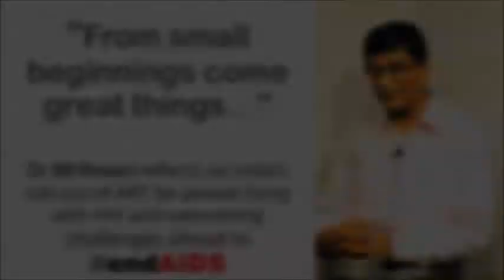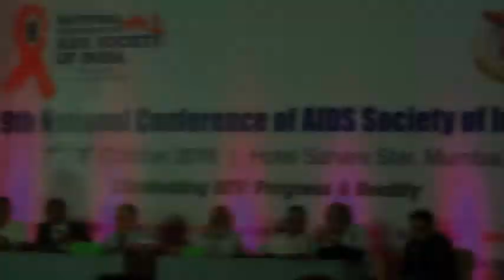[Focus] "From small beginnings come great things": Dr BB Rewari on progress to endAIDS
Dr BB Rewari is widely acknowledged for his decade-long stewardship of Indian government's roll-out of antiretroviral therapy (ART) programme beginning from ART provision to the first person living with HIV to over a million now. Now he is the focal person for HIV/AIDS at the World Health Organization (WHO) South-East Asia Regional Office and helping accelerate ART and other efforts to endAIDS by 2030 (SDGs).

*CNS Inspire Series*
This interview is part of CNS Inspire Series, featuring conversations with people who have made commendable contribution over the years for health and development justice. Each interview of CNS Inspire series explores what went well and not-so-well in the past 10-20 years and how can we accelerate progress towards not only issue-specific goals and targets but also for integrated development of all.